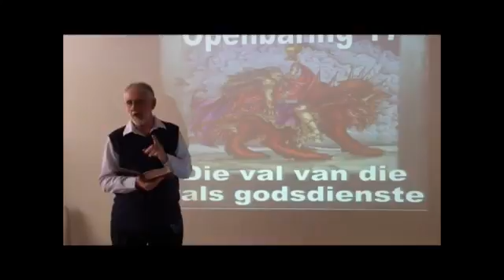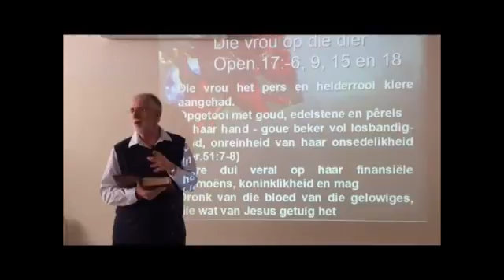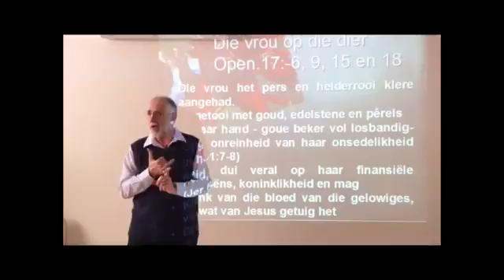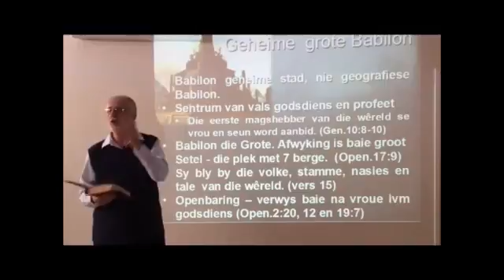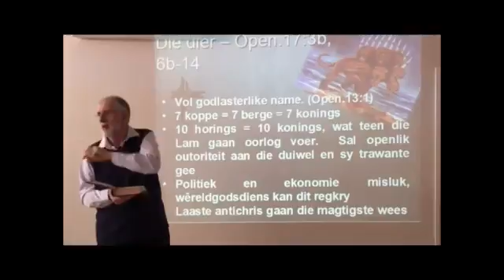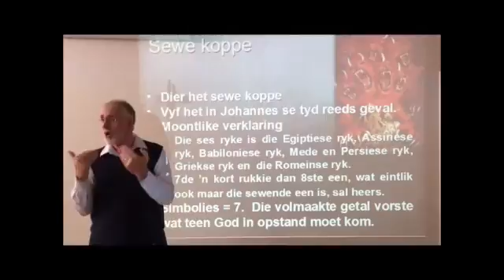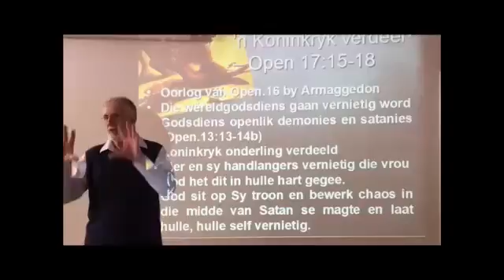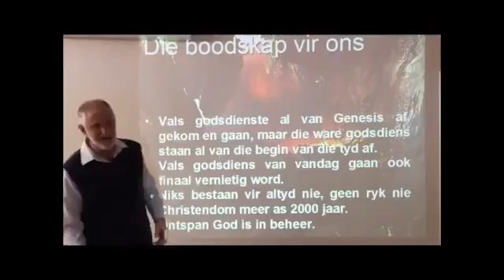Week 10 Openbaring